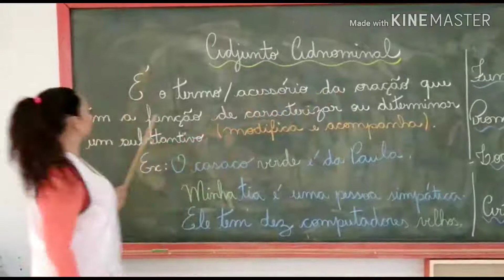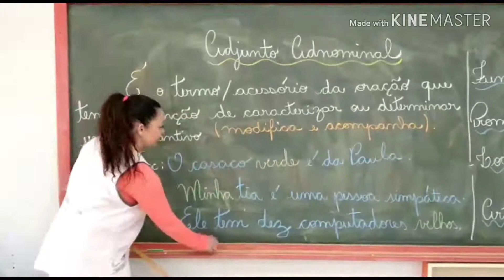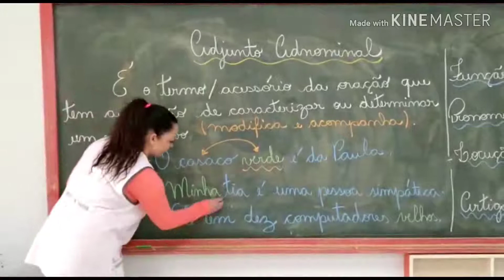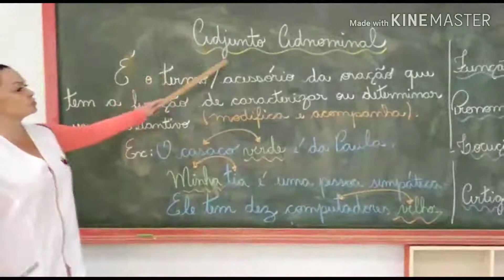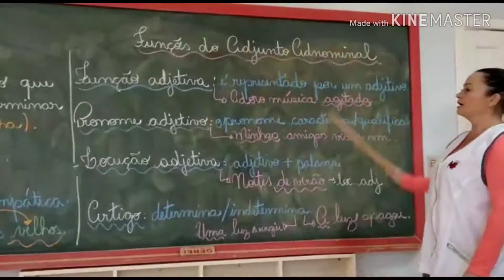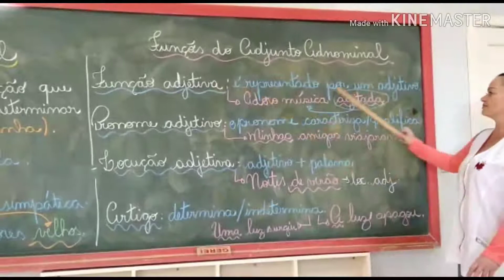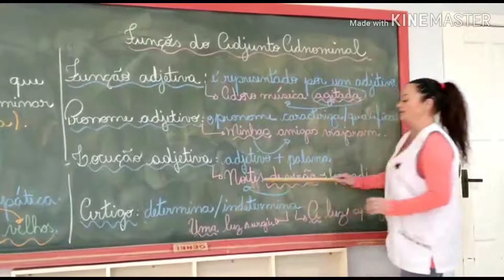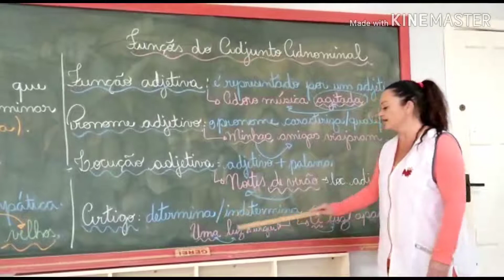9 Ano - Língua Portuguesa - Adjunto Adnominal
Professora Patrícia